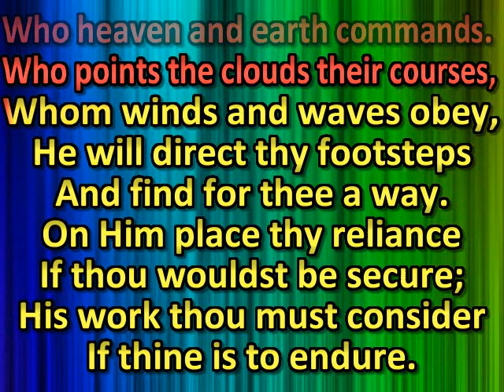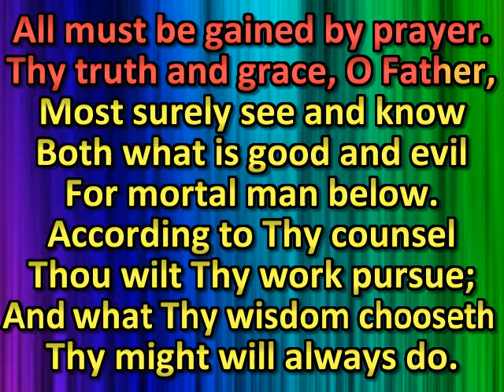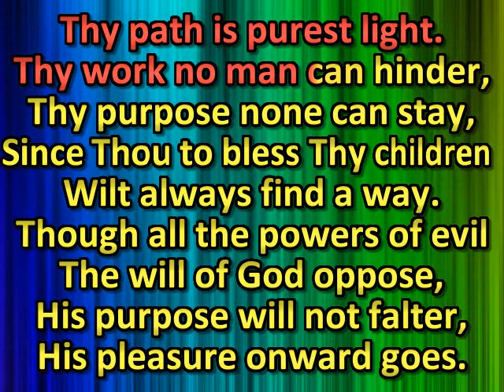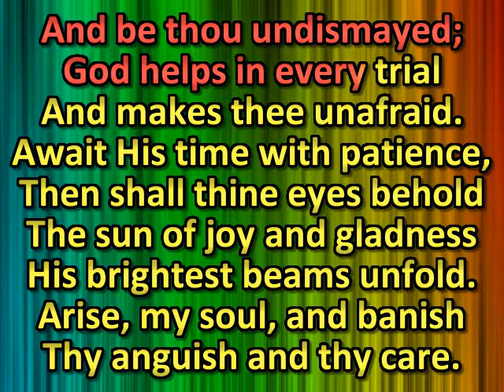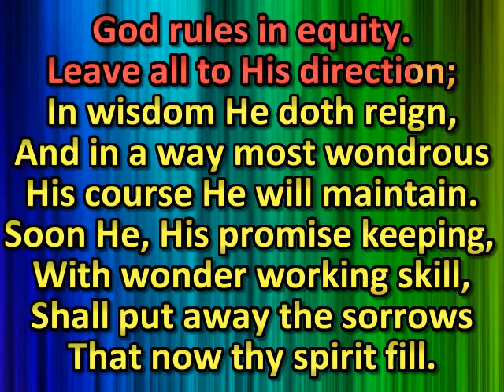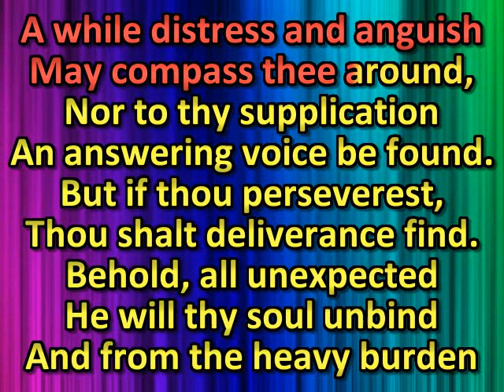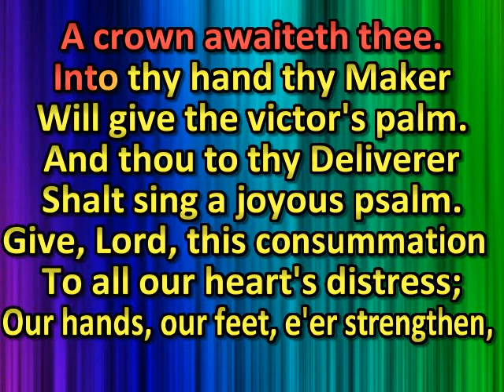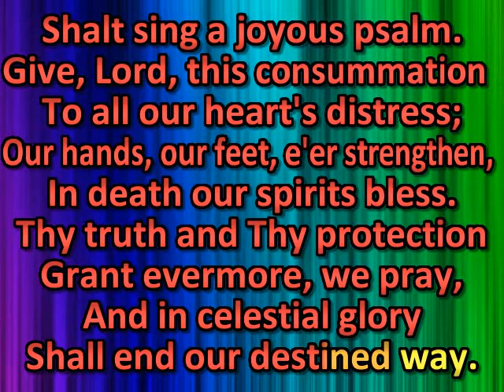Commit whatever grieves thee